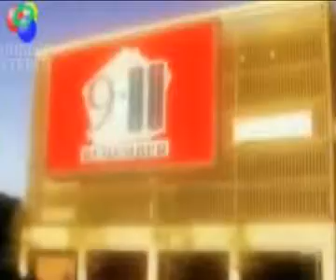Le Livre Noir de la Censure